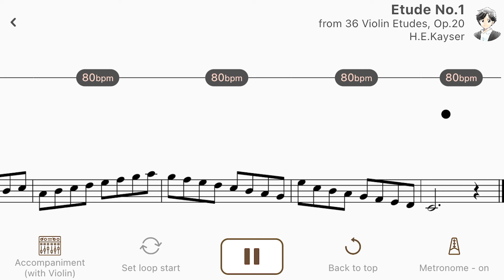Etude No.1 from 36 Violin Etudes, Op.20 | H.E.Kayser【 Violin Sheet Music 】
【Title & Composer】

Elementary and Progressive Studies For the Violin Op.20（Kayser 36 Violin Etudes）
Etude No.1 from 36 Violin Etudes, Op.20 / Heinrich Ernst Kayser（AccompaU app）